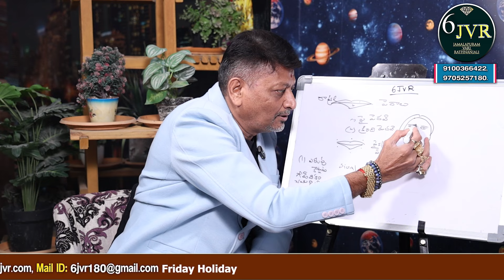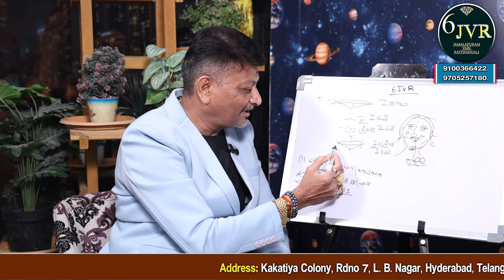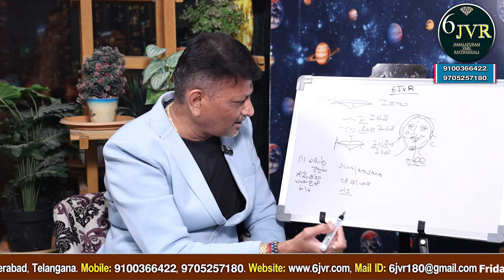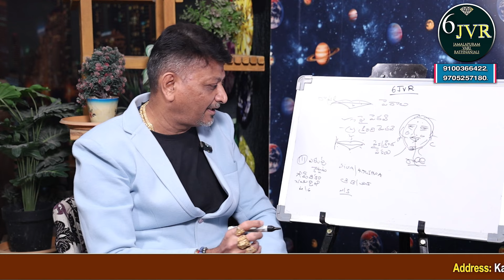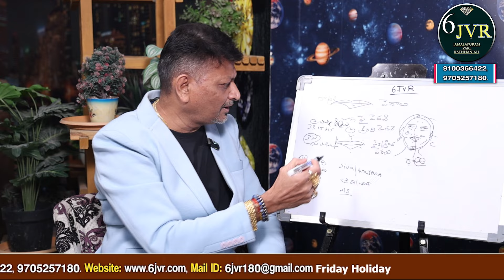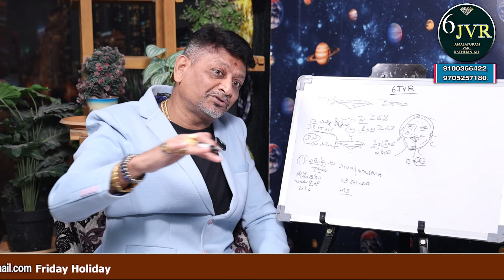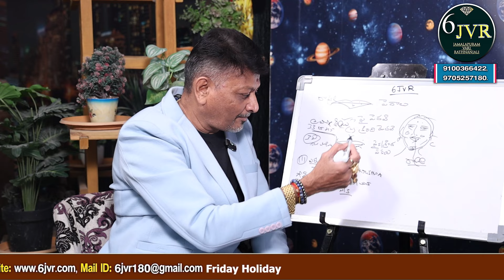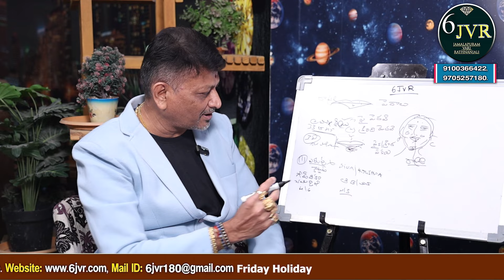పెదవిమీద పుట్టుమచ్చ ఉందా మీరు నమ్మినవాళ్లే మిమ్మల్ని మోసం చేస్తారు జాగ్రత్త | LIP Mole Astrology